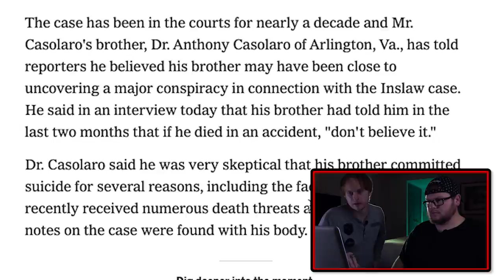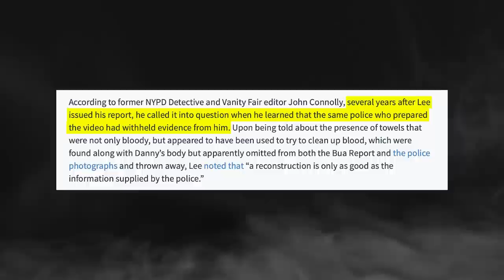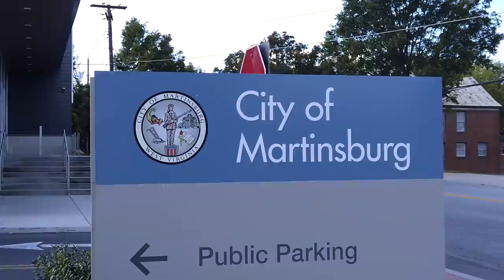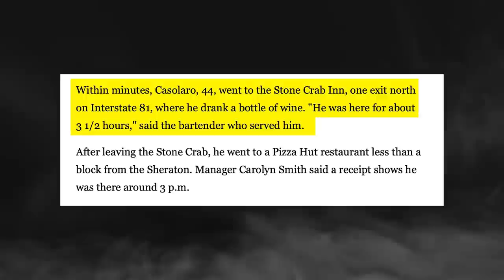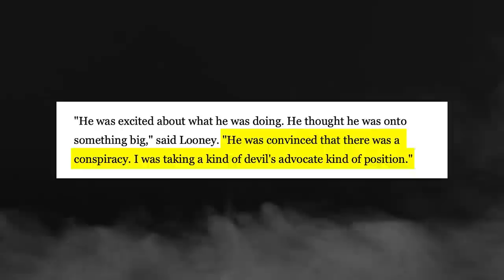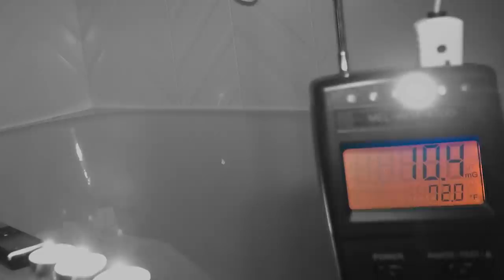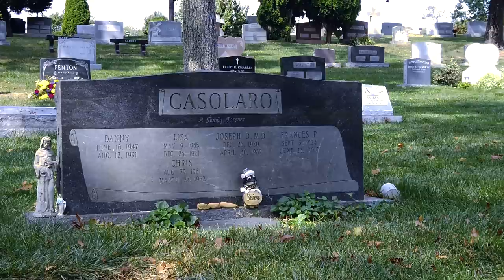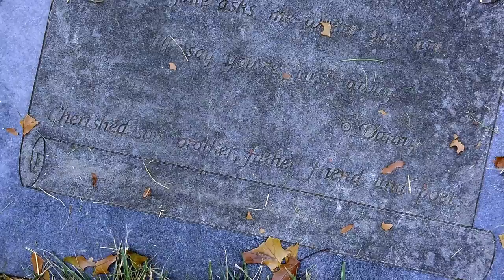The Tragic Story of Danny Casolaro || PT 2 || American Conspiracy The Octopus Murders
In August of 1991, Danny Casolaro was found dead in his hotel room under mysterious circumstances. Many people believe his death was a murder. In this 2 part series we will investigate the hotel room where he died in hopes of finding out the answer to the most important question. What happened to Danny Casolaro?

- SOURCES -

SPECIAL THANKS TO OUR RESEARCH SPECIALIST
(POLLY GEAR)

Paranormal Quest Season 7 Episode 8 Danny Casolaro Mystery